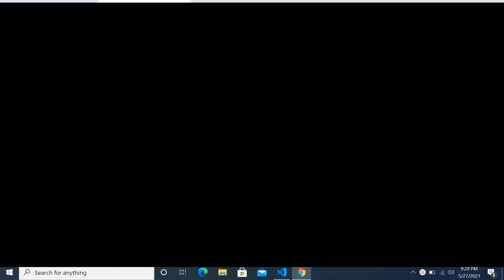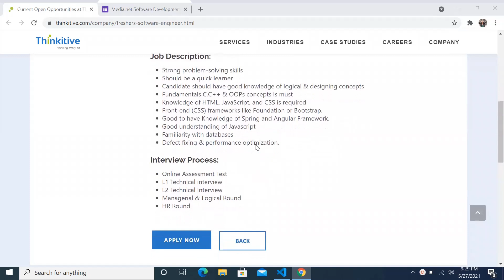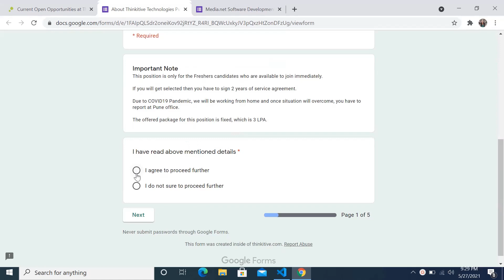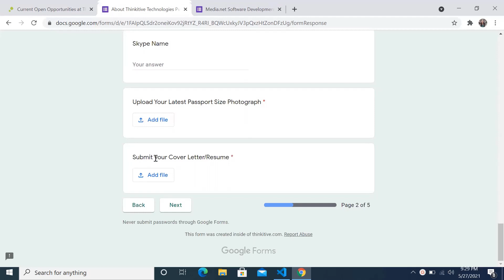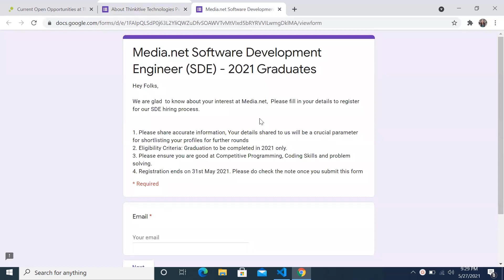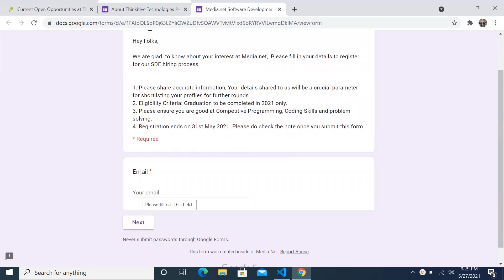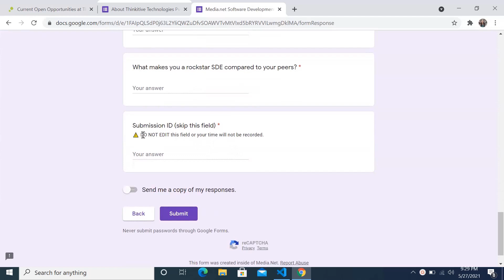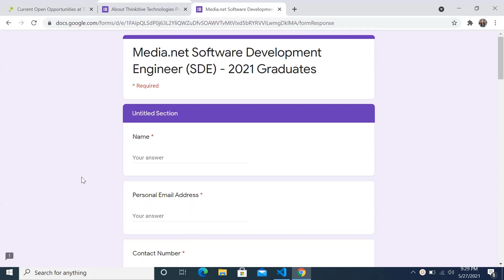OFF Campus Recruitment 21 | Work From Home Jobs From Thinkitive & Medianet | Any Graduate| Any Batch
Hey Guys, in this video we have discussed Latest Hiring From Thinkitive & Medianet Watch video till the end.

Apply Link

TCS hiring
tcs hiring
software hiring
jobs freshers
fresher hiring
freshers hiring
Hiring freshers
STEP internship
product company
summer internship
off campus
freshers hiring
Hiring freshers
STEP internship
product company

Note: OnlineStudy4U is strongly committed for providing